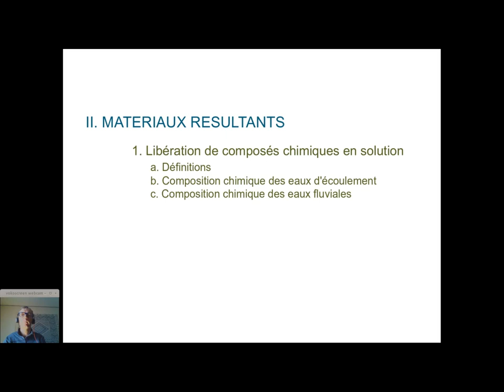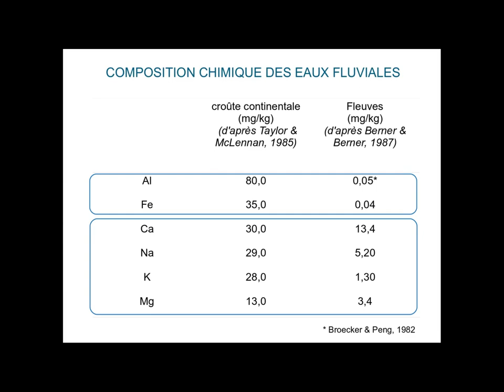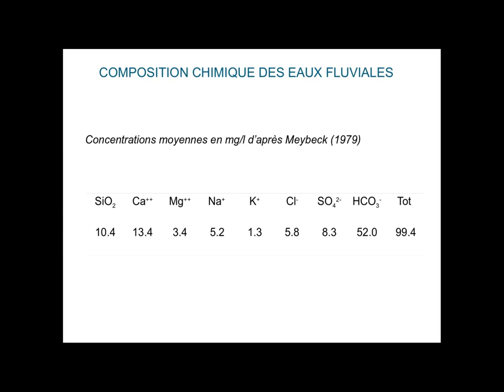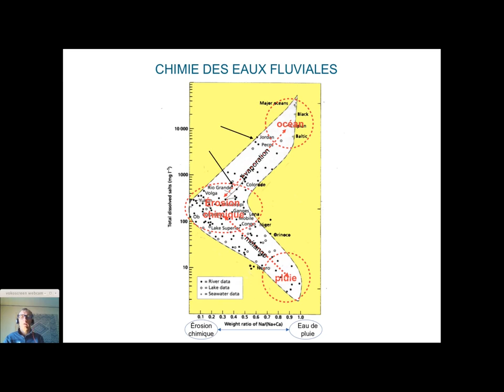Erosion chimique des surfaces continentales - partie III.a3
Les processus d'érosion chimique à la surface des continents - Partie III.a - Libération de composés chimiques en solution: composition chimique des eaux fluviales